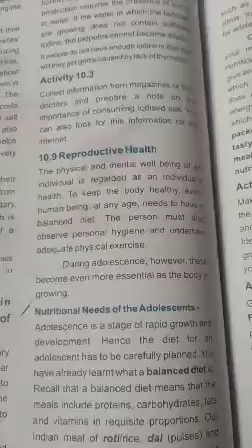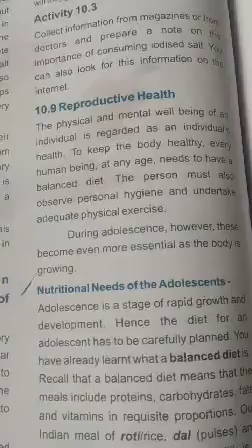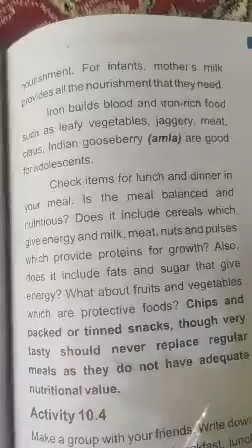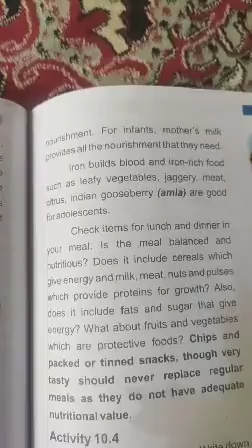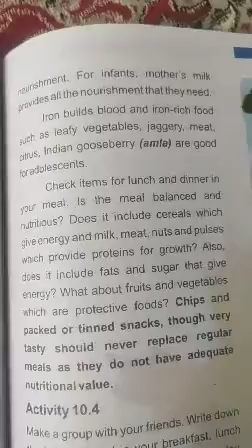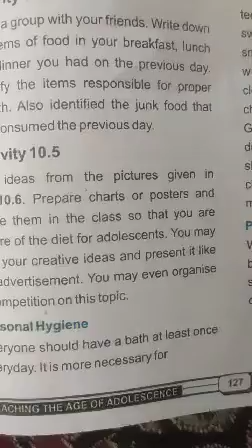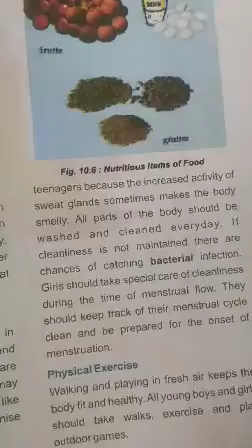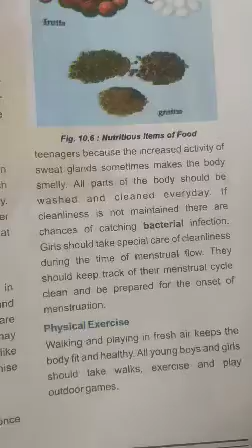8th Science by Peer Naseer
Topic : Nutritional needs of Adolescents.